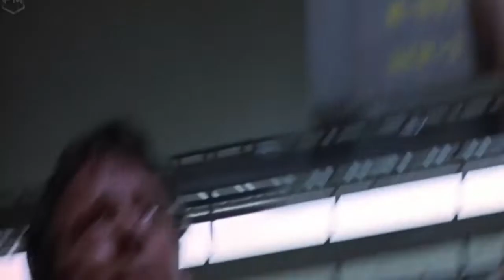AMV - The Punisher VS The Russian - Halleluja (I´m Not Dead)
halleluja, frank is not dead

Video: The Punisher (2004)
Audio: Citizen Soldier - Halleluja (I´m Not Dead)